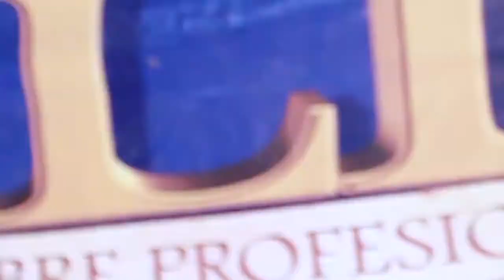RLL - 2DPARTY IRÁ POR LOS TITULOS EN "RAZA DE CAMPEONES"